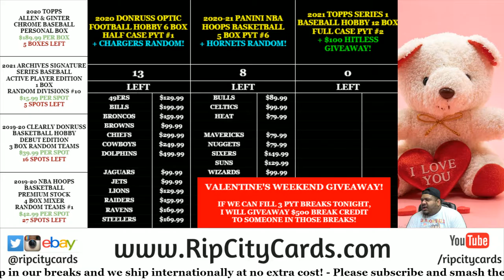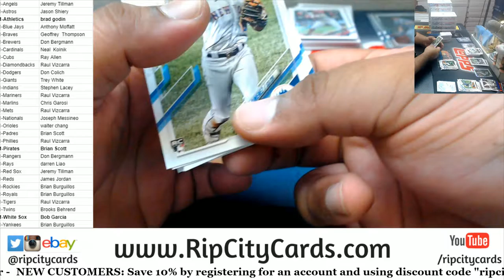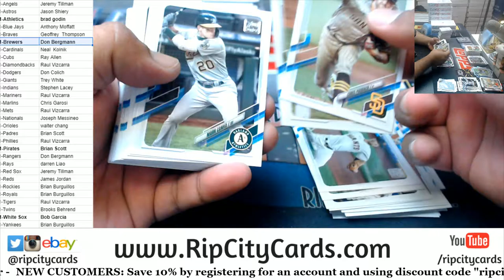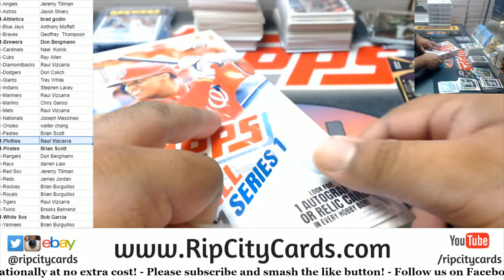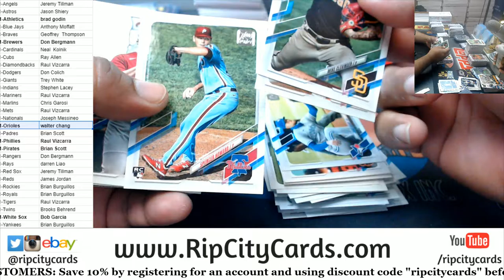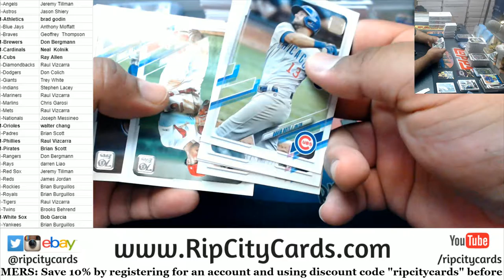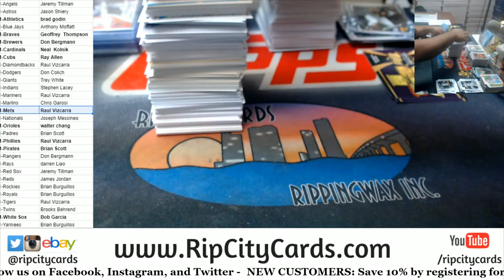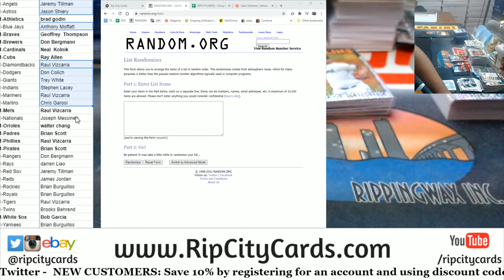2021 Topps Series 1 Baseball Hobby 12 Box Full Case PYT #1